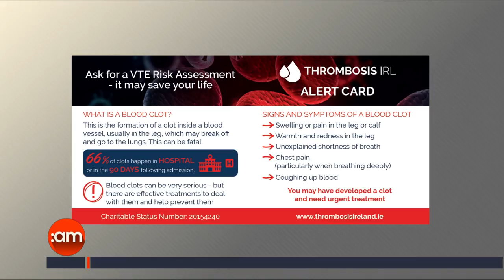Thrombosis | Ireland AM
Thrombosis is the underlying cause of the world's top three cardiovascular killers: heart attack, stroke and venous thromboembolism otherwise known as VTE. Although VTE is life-threatening the condition is preventable with the right awareness and understanding.

Here to tell us more we are joined by Thrombosis Ireland founding member and Thrombosis Patient, Ann Marie O'Neill  along with Dr. Tomás Breslin who is also a member of VTE Ireland, and  a Consultant in Emergency Medicine, Mater Hospital Dublin.